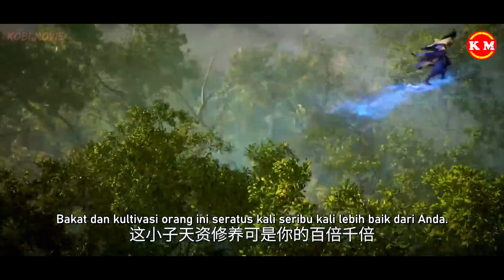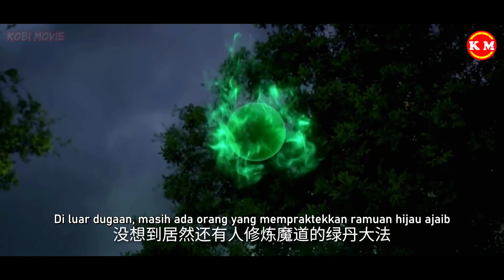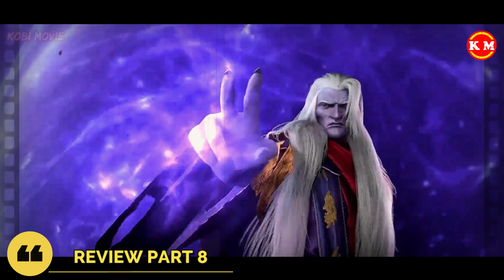PENGUASA KOTA MURKA !! LANGSUNG MENGUTUK WANG LIN DENGAN TEKNIK TERLARANG - Xian Ni Eps 7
*Lanjutan dari Part 6

PEGNUASA KOTA MURKA !! LANGSUNG MENGUTUK WANG LIN DENGAN TEKNIK TERLARANG - Xian Ni Eps 7